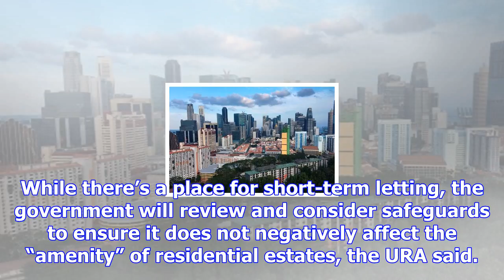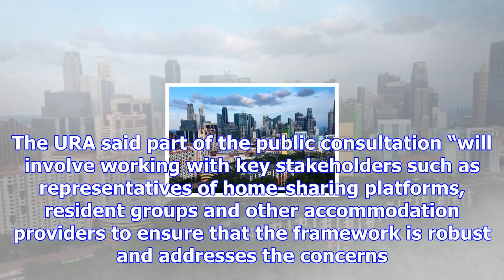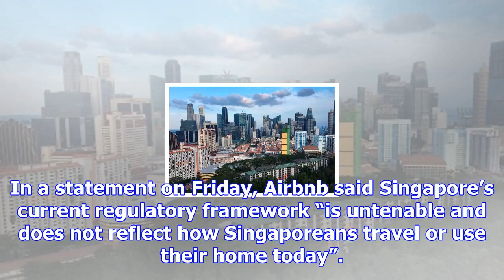Public consultation soon to regulate short-term home rentals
[SINGAPORE] The Singapore government said on Friday it plans to seek public feedback soon on a regul...